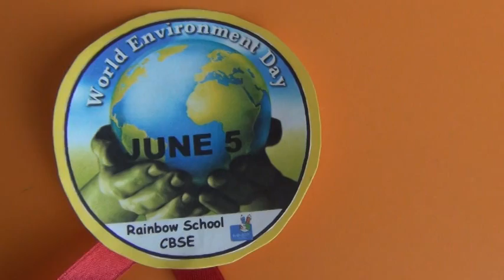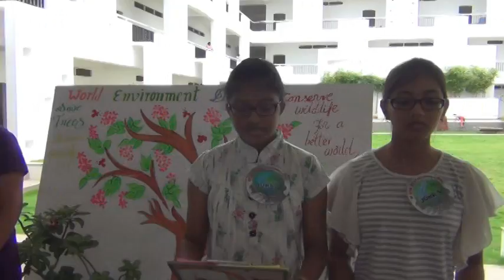WORLD ENVIRONMENT DAY CELEBRATIONS @ RAINBOW SCHOOL - DHANALAKSHMIPURAM